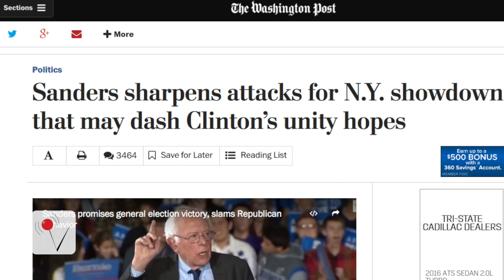Clinton Won't Debate Sanders if He Gets Negative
Hillary Clinton's campaign says she won't debate Bernie Sanders until the Vermont Senator changes his "tone" after claiming he was going to ramp up attacks on the former Secretary of State.